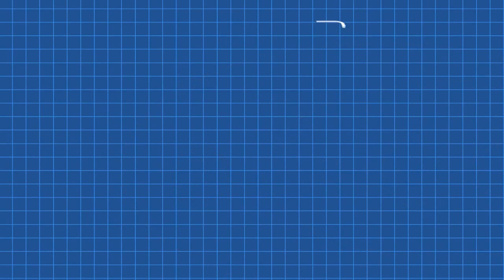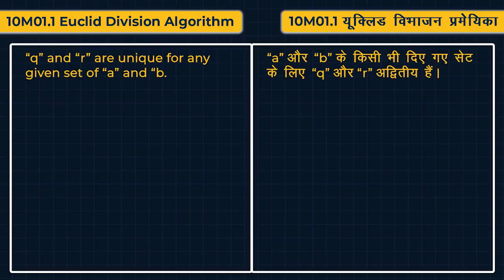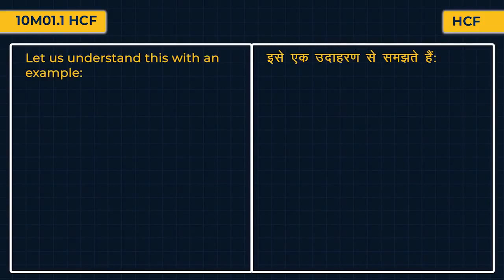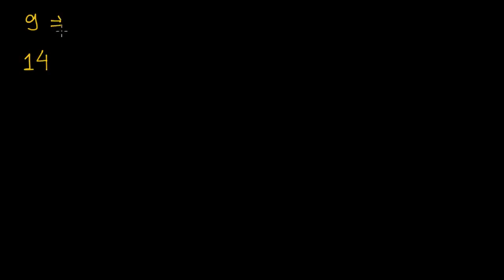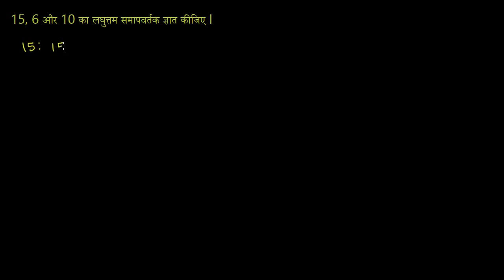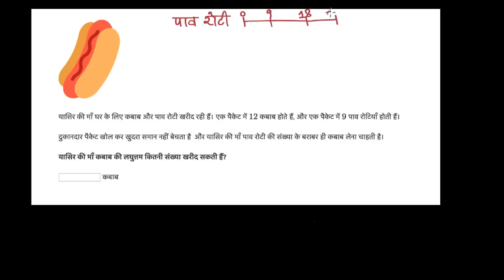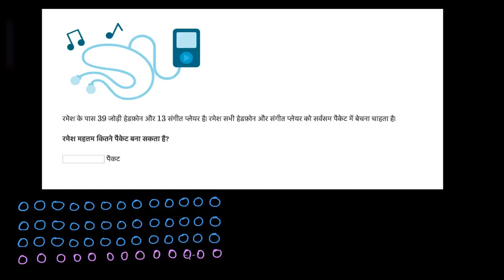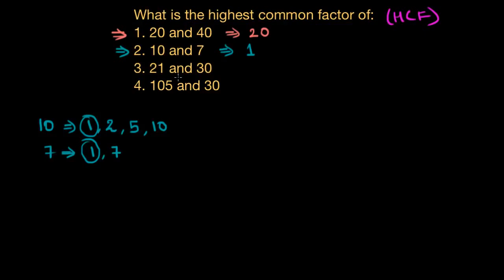Class 10 : Real Number Part 1 (Day 1)